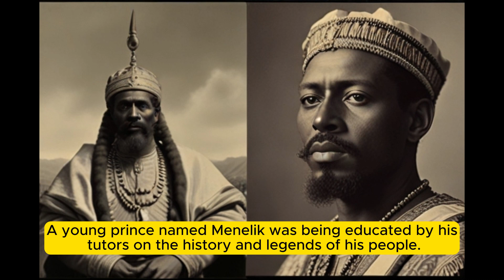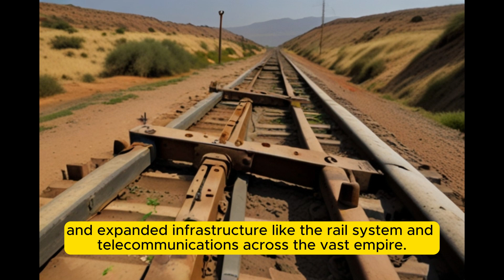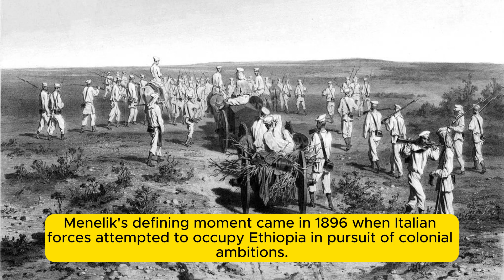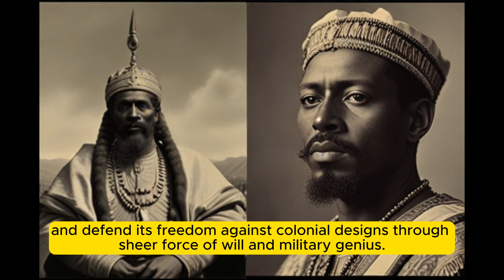Lion of Judah: Menelik II's Defiance Against European Powers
Menelik II (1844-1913), Emperor of Ethiopia from 1889 to 1913, earned the title "Lion of Judah" through his unwavering resistance against European colonialism. Here's a look at his reign and how he defied the scramble for Africa:

A Time of Change:  By the late 19th century, European powers were carving up Africa. Menelik II recognized the threat and embarked on a modernization program. He introduced new technologies, strengthened his military, and expanded Ethiopia's territory.

The Scramble for Africa:  European powers like Italy saw Ethiopia as a prime target.  They pressured Menelik to sign unequal treaties, essentially making Ethiopia a colony.  However, Menelik was a shrewd ruler.

The Treaty of Wuchale:  Menelik cleverly played the European powers against each other. He signed the Treaty of Wuchale with Italy, hoping to gain access to the sea.  However, he had a different understanding of the treaty's terms compared to the Italians.

Defiance at Adwa:  When the Italians tried to enforce their interpretation of the treaty, a clash became inevitable. In 1896, at the Battle of Adwa, Menelik's modernized Ethiopian army decisively defeated the Italians, becoming the only African nation to successfully resist European colonial conquest at the height of colonialism.

A Symbol of Resistance:  The victory at Adwa sent shockwaves throughout the world. Menelik became a symbol of African resistance against European domination, inspiring hope for other colonized nations.

Modernization with Limits:  Despite his success, Menelik's modernization efforts were limited.  Power remained concentrated in the hands of the aristocracy, and social reforms were slow.

A Legacy of Independence:  Despite these limitations, Menelik's reign is a pivotal chapter in Ethiopian history. He preserved Ethiopia's independence, modernized the nation, and left behind a legacy of resistance that continues to resonate today.